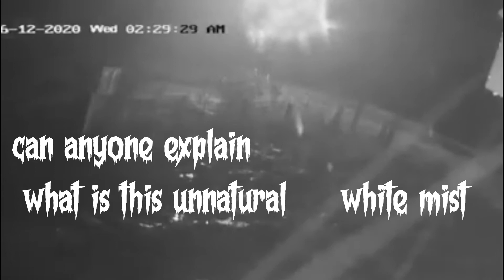REAL GHOST AT MY HOUSE